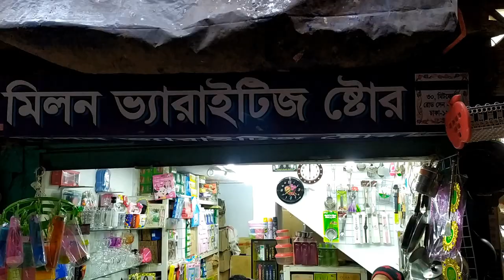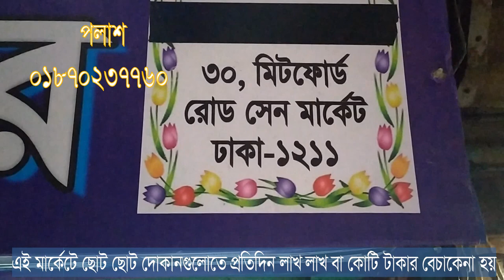ক্রোকারিজ, ৯৯ ও ৯৯+ আইটেমের সবচেয়ে বড় পাইকারি বাজার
পুরাতন ঢাকার মিডফোর্ড রোডের সেন মার্কেট। ক্রোকারিজ, ৯৯ ও ৯৯+ আইটেমের সবচেয়ে বড় পাইকারি বাজার এটি।  দুর দুরন্ত থেকে বিভিন্ন দোকানিরা এই মার্কেটে মোকাম করেন। অনেকে আবার এখানকার পাইকারদের ব্যাংক একাউন্টে টাকা পাঠিয়ে মালামালের অর্ডার করলে রাতে তারা ট্রান্সপোর্টের মাধ্যমে মাল পাঠিয়ে দেন।
এই মার্কেটে ছোট ছোট দোকানগুলোতে প্রতিদিন লাখ লাখ বা কোটি টাকার বেচাকেনা হয়। কি পরিমাণ বেচাকেনা হয়েছে তা বোঝা যায় রাতের বেলায় এসব গলি রাস্তায় ট্রান্সপোর্টের গাড়ির লাইন দেখলে।
দেশের যে কোনো প্রান্ত থেকে ৯৯ ও ৯৯+ আইটেমের মালামাল কিনতে যোগাযোগ করুন-০১৮৭০২৩৭৭৬০ পলাশ